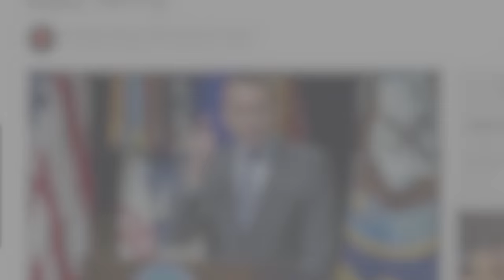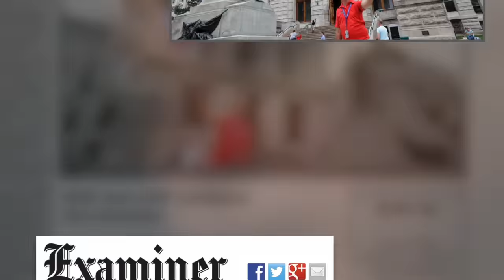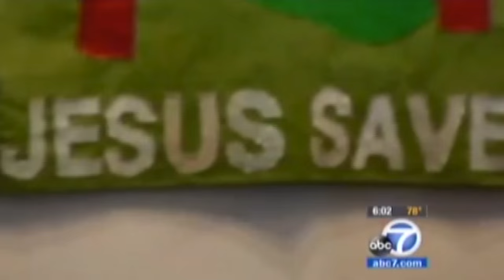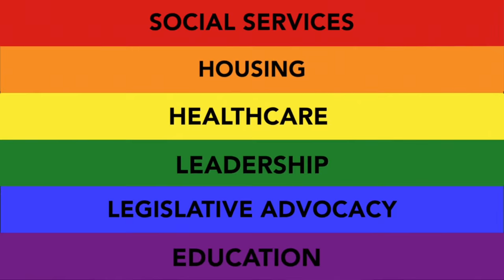2015: The Year That Changed the World for LGBT People | LA LGBT Center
Watch the 13 milestones that changed the world for LGBT people in 2015 and news coverage that illustrates 6 reasons why our battle isn’t over.

From marriage equality to an end on the military ban on transgender people, 2015 will be remembered as a landmark year for the LGBT civil rights movement, but learn why we’ve still got so much work to do.

Produced by Image Line Productions

ABOUT THE LOS ANGELES LGBT CENTER:

Since 1969 the Los Angeles LGBT Center has cared for, championed and celebrated LGBT individuals and families in Los Angeles and beyond. Today we provide services for more LGBT people than any other organization in the world, offering programs, services, and global advocacy that span four broad categories: health, social services and housing, culture and education, leadership and advocacy. We are an unstoppable force in the fight against bigotry and the struggle to build a better world—a world in which LGBT people can be healthy, equal, and complete members of society. and subscribe to the Los Angeles LGBT Center on YouTube